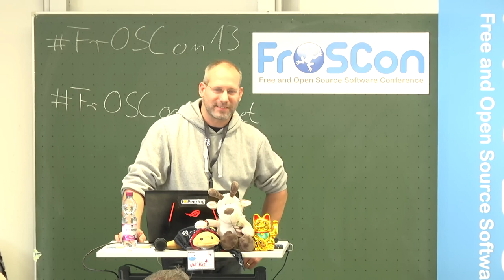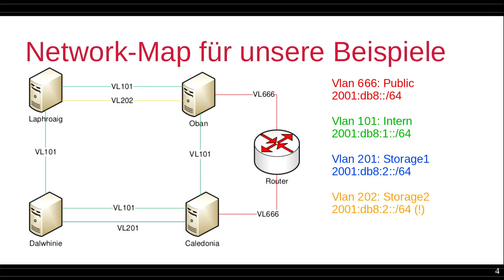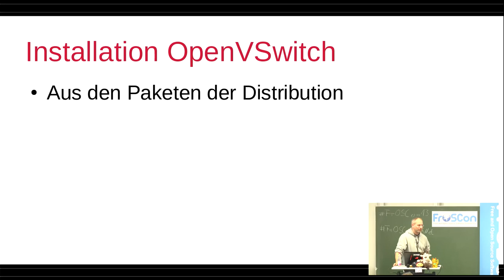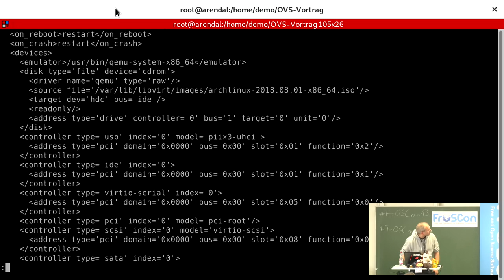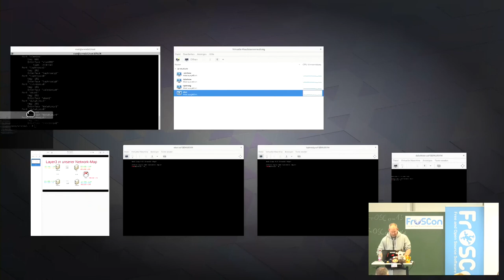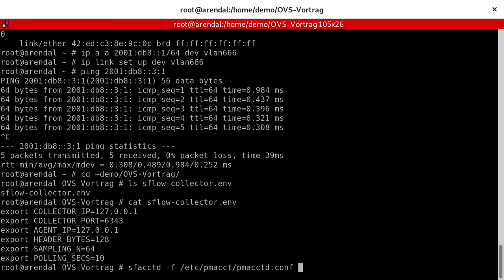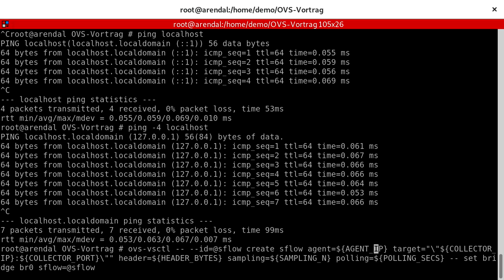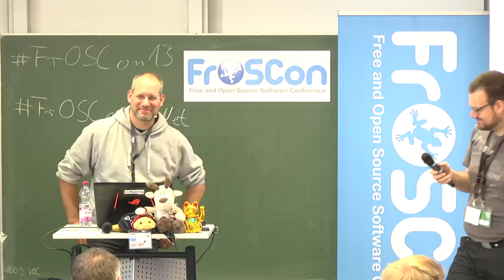2018 - OpenVSwitch – Der Switch im Rechner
Mit zunehmender Rechenleistung und steter Verbesserung des Virtualisierungs-Stacks stehen KVM-VMs heute einem physikalischen Host kaum noch nach. Hiermit steigen auch die Anforderungen ans Netzwerk des Hostsystems. Open-VSwitch ist eine Lösung, die dem Hostsystem viele gewohnte Möglichkeiten eines physikalischen Switch bereitstellt. Hierzu zählen flexible VLAN-Ports, OpenFlow, GRE-Tunnel, MPLS and auch VXLAN wird teilweise unterstützt… Da das Feature-Set von OVS ein mehrtägiges Seminar füllen könnte, werden wir in dieser Session OVS kurz vorstellen und ein wenig Appetit anregen sich den Switch im Rechner näher anzuschauen.

Jens Ott